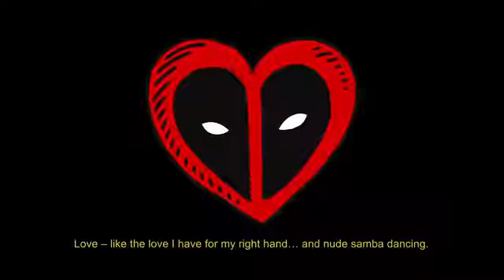DEADPOOL 2 New Trailer Teaser @ 3 2018 Tattoo, Ryan Reynolds Marvel Superhero